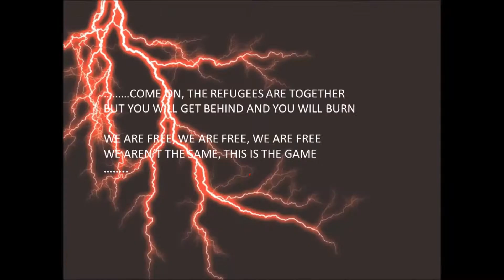Trechos Rock House - WearBlack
Faixa 8 do álbum Slaves of Power-WearBlack